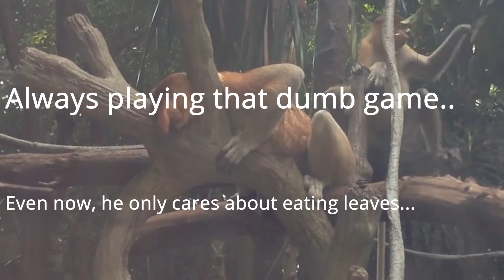Monkey Husband TOTALLY NEGLECTS Wife! Only females will understand!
I captured on video this sad and lonely monkey!! Oh no!!! So sad looking!